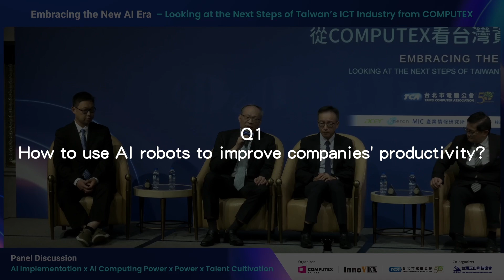【COMPUTEX 2024】Looking at the Next Steps of Taiwan’s ICT Industry from COMPUTEX Forum: Johnny Chen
Johnny Chen, Chairman of SOLOMON Technology, highlighted the evolution of robotics, emphasizing the role of AI in overcoming traditional vision system limitations. While AI improves tasks like Automated Optical Inspection (AOI), many clients are hesitant due to the large datasets needed for training. SOLOMON addresses this by developing a platform that allows AI model customization with fewer samples, enhancing adoption. Chen also noted the importance of human-like versatility in AI robots and discussed the company's reliance on international talent to stay competitive, with employees from 15 countries in its visual department.

COMPUTEX TAIPEI 2025
📍Date: 5/20 (Tue) - 5/23 (Fri), 2025
📍Location: TaiNEX Hall 1 & 2